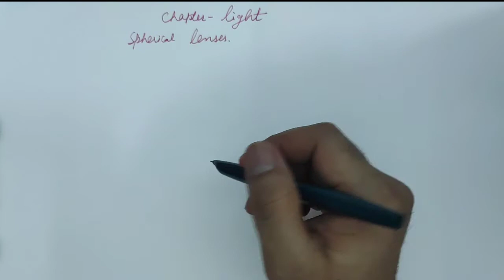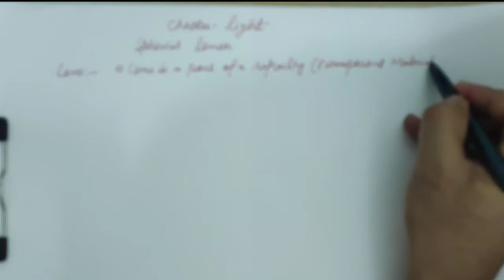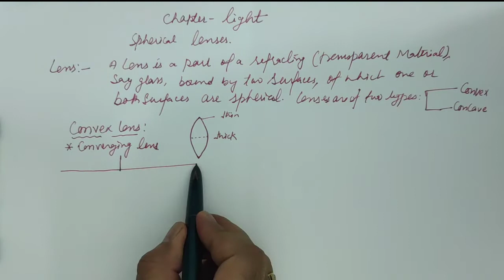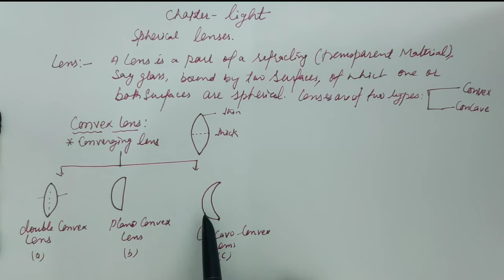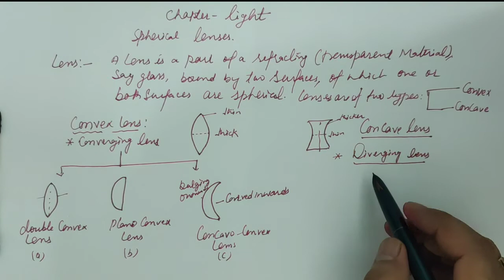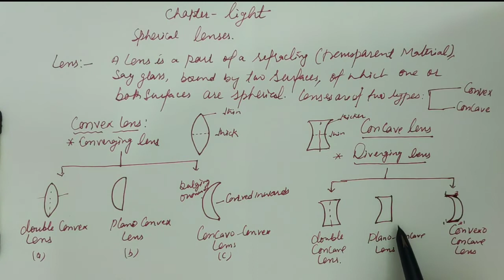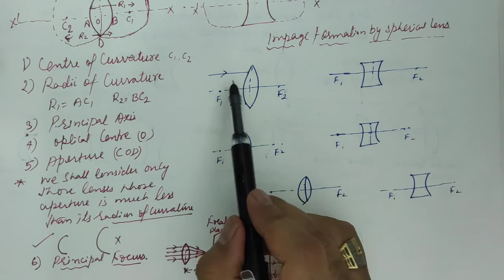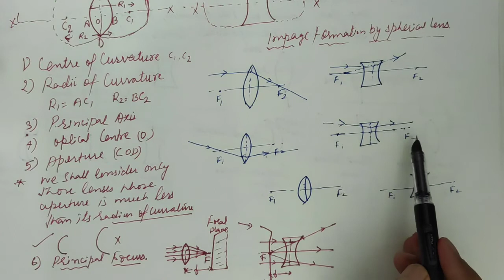TOPIC : SPHERICAL LENSES || CBSE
Spherical Lenses

A lens is a part of a transparent thick glass which is bounded by two spherical surfaces. It is an optical device through which the rays of light converge or diverge before transmitting. Thus spherical lenses are of two major kinds called “Convex or Convergent” lenses and “Concave or Divergent” lenses. The point from which these rays converge or appear to diverge is called the “Focus” or “Focal point” and is denoted by the letter ‘f’.

Types of Lenses

As discussed already spherical lenses are of two kinds :

a. Convex or Convergent Lenses
b. Concave or Divergent Lenses

A convex lens is thicker in the middle and thinner at the edges. A convex lens is also known as a “biconvex lens” because of two spherical surfaces bulging outwards.

Convex lenses include lenses that are plano-convex (i.e. these lenses are flat on one side and bulged outward on the other), and convex meniscus (i.e. these lenses are curved inward on one side and on the outer side it’s curved more strongly).

A concave lens is thicker at the edges and thinner in the middle. A concave lens is also known as a “biconcave lens” because of two spherical surfaces bulging inwards.

Concave lenses include lenses like plano-concave (i.e. these lenses are flat on one side and curved inward on the other), and concave meniscus (i.e. these lenses are curved inward on one side and on the outer side it’s curved less strongly).